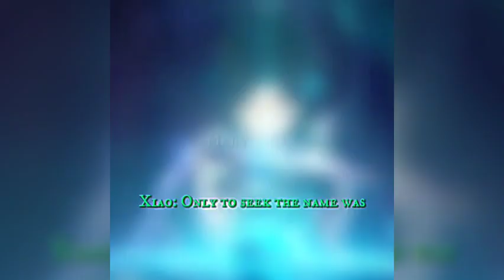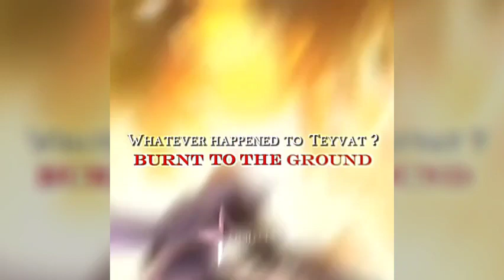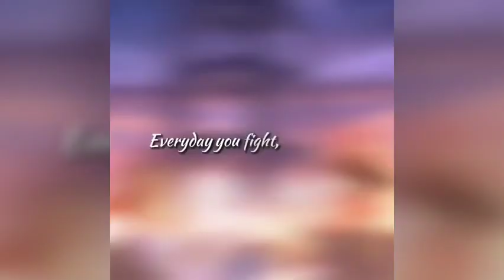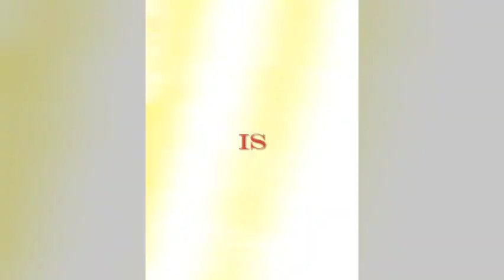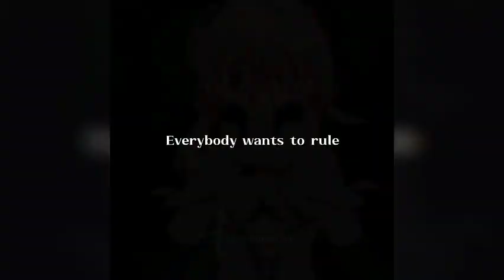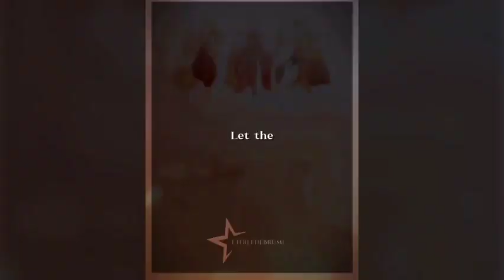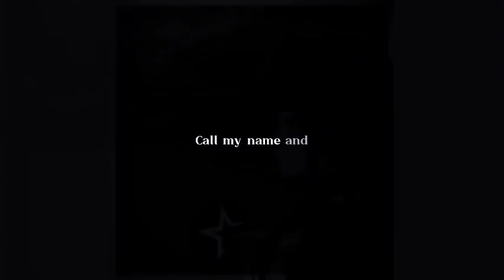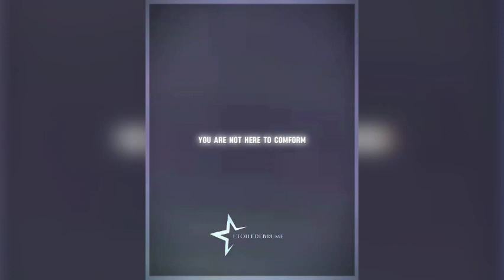Genshin impact edits compilation #1(ALL EDITS IN THE VIDEO ARE MINE)genshinimpact